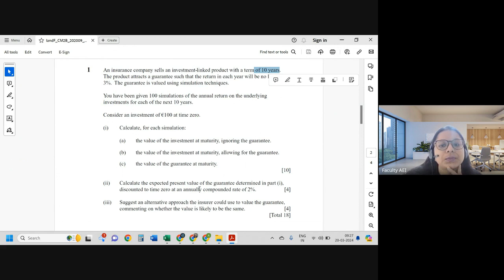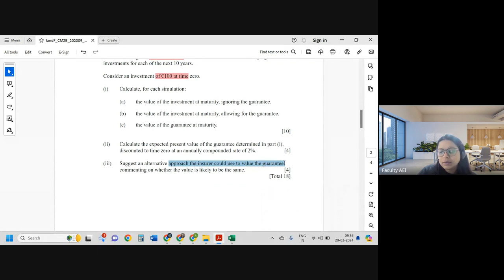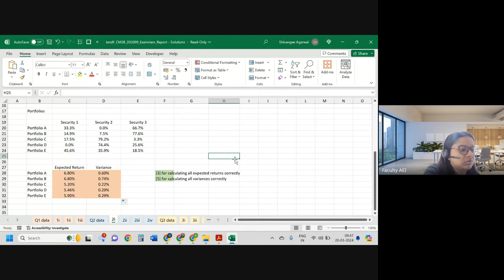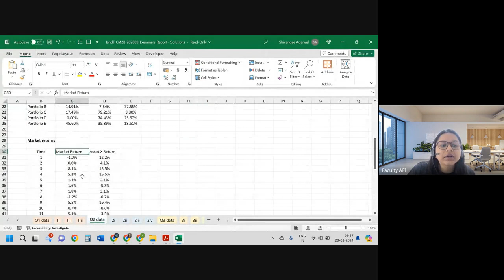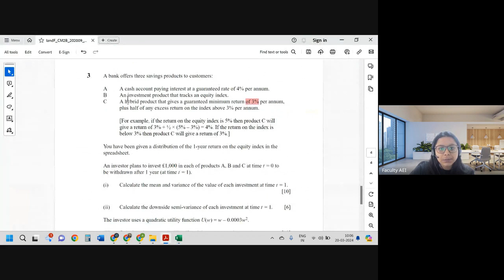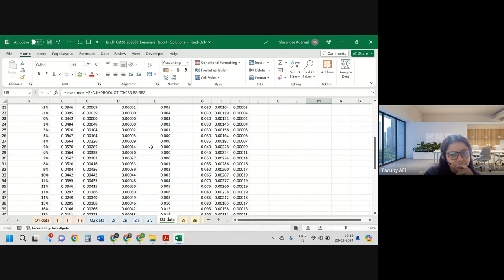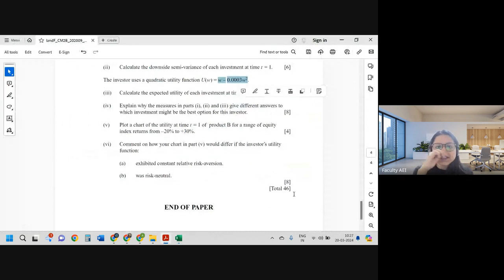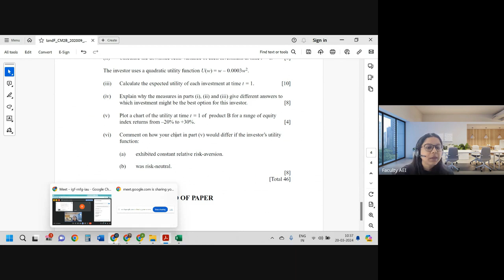23 | CM2B SEPTEMBER 2020 | Full Solution | By Shivangee Agarwal | IFoA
This video covers IFoA September 2020 Paper B solution.

0:00 Q1(i)
06:02 Q1(ii)
09:45 Q1(iii)
14:03 Q2(i)
19:49 Q2(ii)
26:09 Q2(iii)
31:18 Q2(iv)
36:36 Q3(i)
47:28 Q3(ii)
57:06 Q3(iiii)
01:01:18 Q3(iv)
01:07:16 Q3(v)